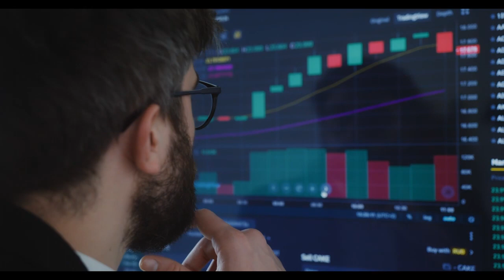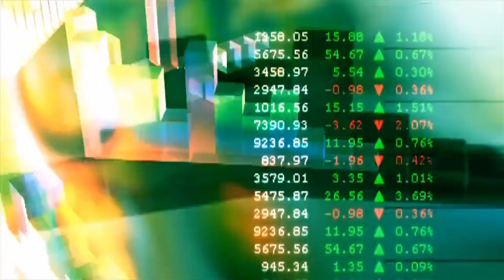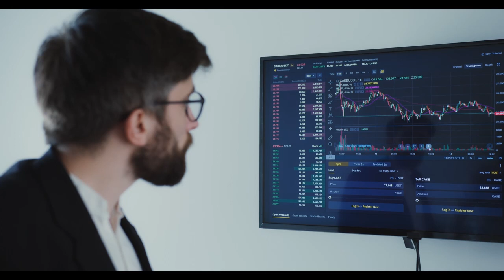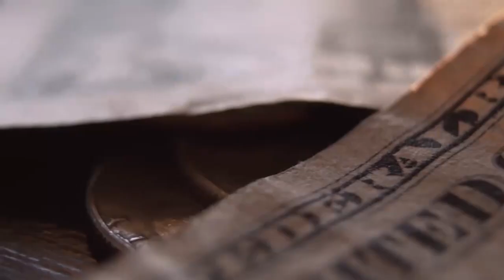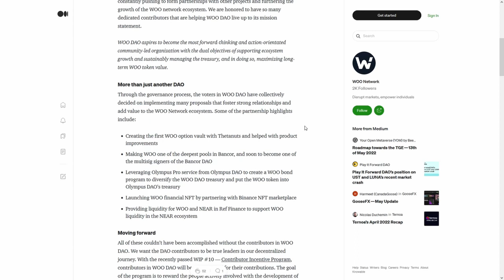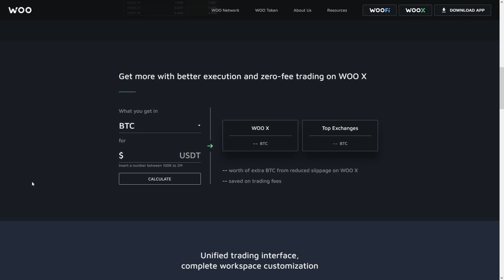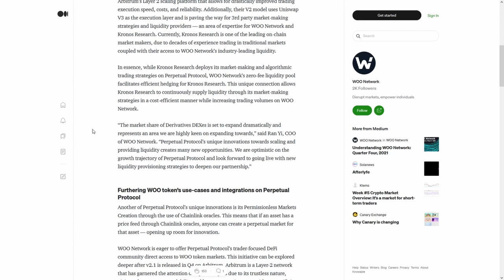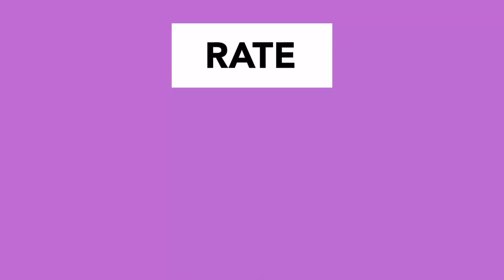Neoxa NEOX Why I'm Shorting!!! Bull Trap Alert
Neoxa NEOX Why I'm Shorting!!! Bull Trap Alert 🚨👈 THIS JUST HAPPENED!